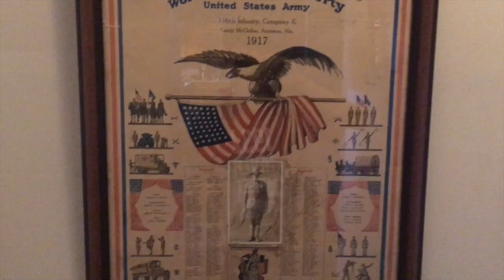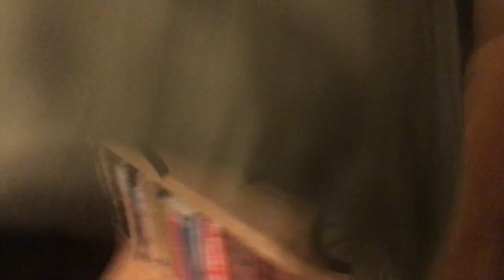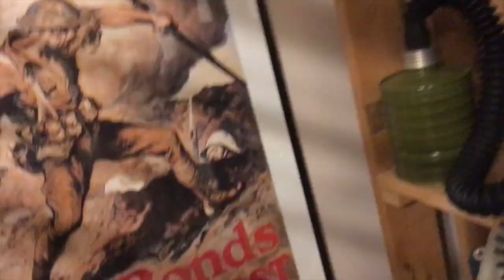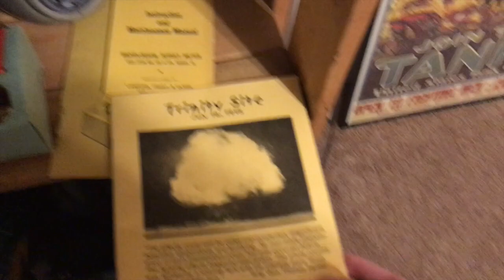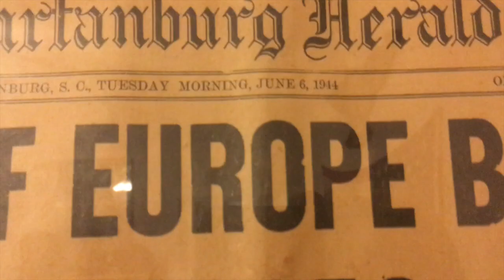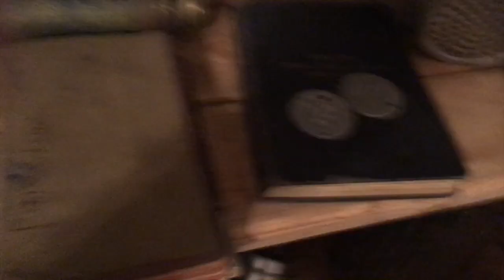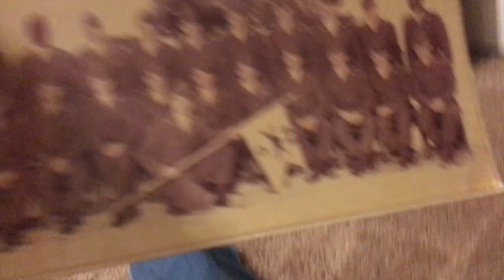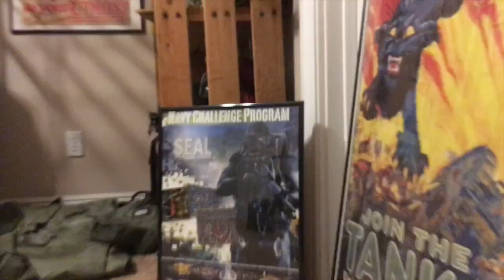Collection Tour #2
My second one of these, hopefully a bit better
The tour starts at 2:29